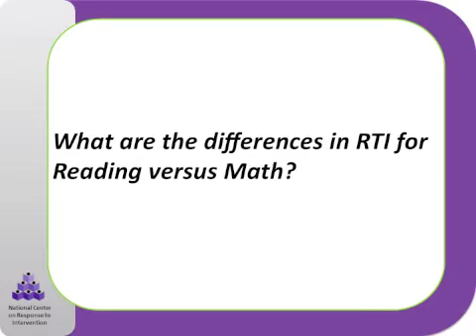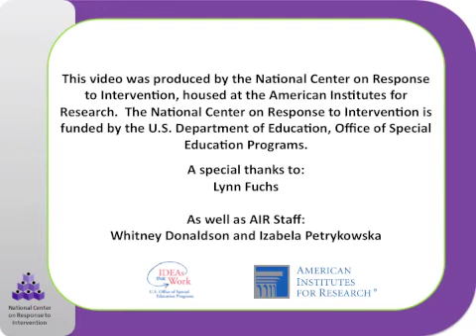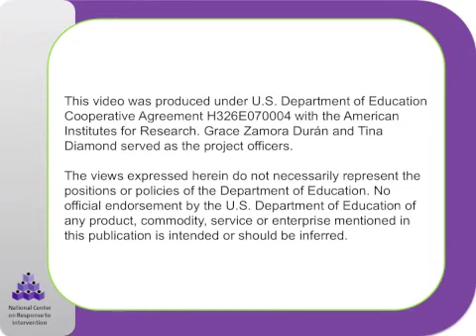What are the differences in RTI for Reading versus Math?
Watch and listen as Dr. Lynn Fuchs discusses the differences in RTI for reading and math.